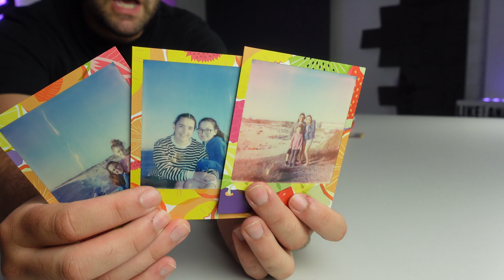Fotos instantaneas? | Polaroid Now e Polaroid Lab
Gostas de fotografias instantâneas? Se respondeste que sim, então estes são os produtos para ti: O Polaroid Lab é a impressora, o Polaroid Now a máquina de tirar fotografias.
Fotos em 5 segundos, para poderes partilhar em segundos. Descobre mais neste vídeo.

Interessado numa destas Polaroid?
Beneficia de 15% desconto com o código Undre15 em toda a mstore.pt

00:00 Intro
00:42 Unboxing
01:31 Polaroid Lab
04:25 Polaroid Now
06:24 Testes
07:08 Resultados e Opinião